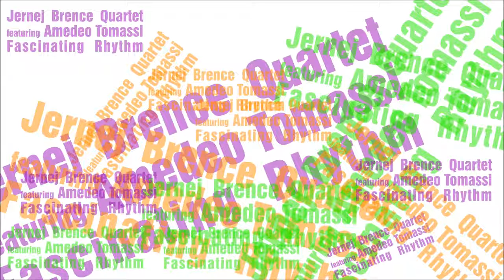A Night in Tunisia (Dizzy Gilespie)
Jernej Brence Quartet featuring Amedeo Tomassi

Jernej Brence, violina
Amedeo Tomassi, klavir
Matevž Smerkol, kontrabas
Emil Krištof, bobni